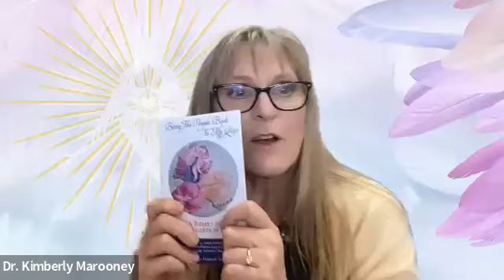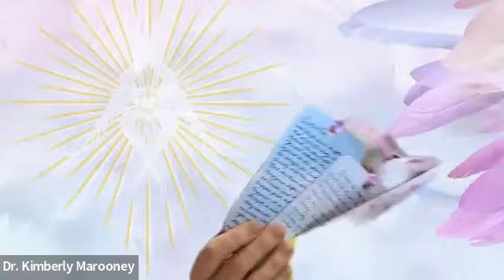Angel Mystics Lifestyle with Rev. Dr. Kimberly Marooney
The Gateway Community Soul Illumination Circle meets monthly. You can tell by our close relationship how profound an experience this group is! Get a sneak preview into an Angel Mystic's Life as Kimberly Marooney shares with you how angels guide her and the results!

The best result is the potent activation and meditation that is a part of this experience!